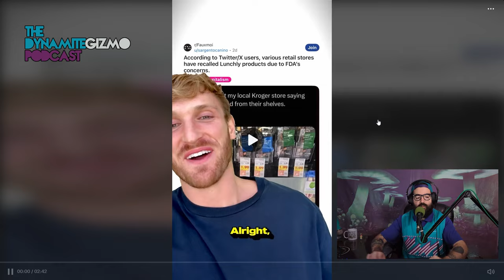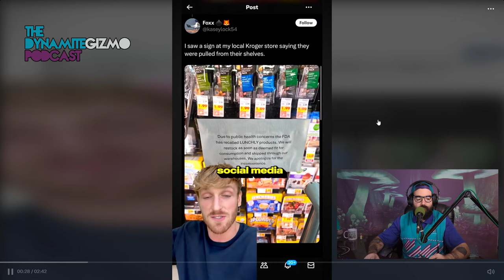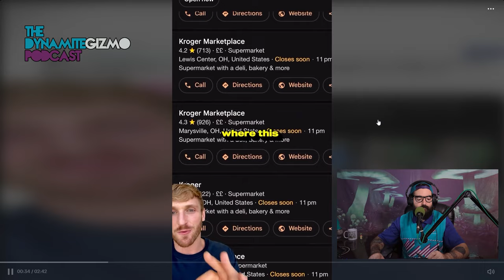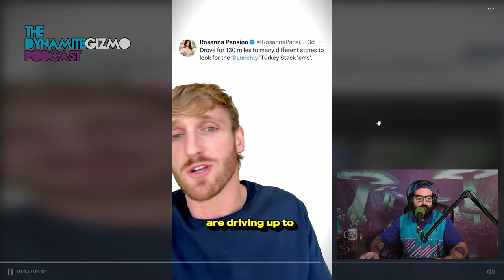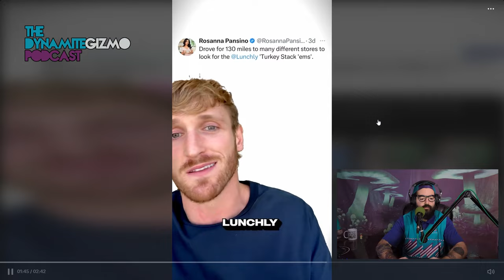Logan Paul vs Rosanna Pansino The Clout Goblin - The DGP #223 Highlight